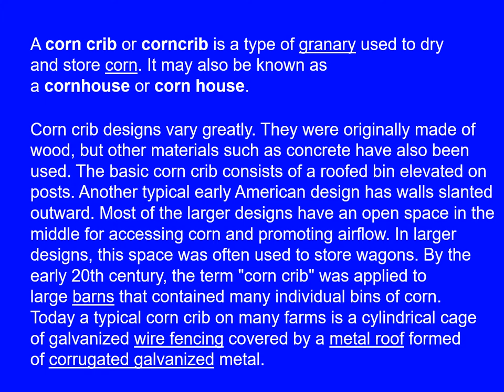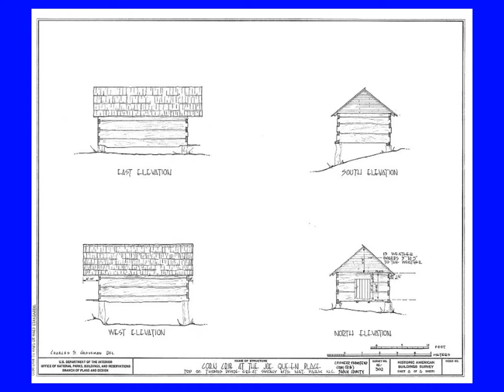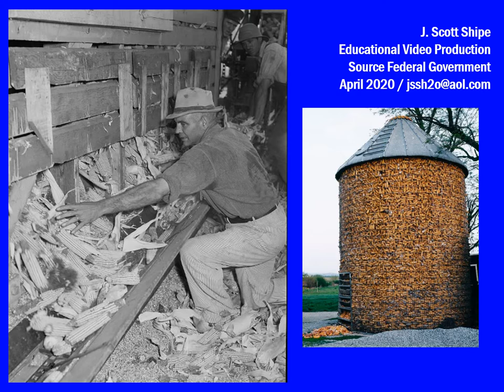How to: Design a Corn Crib - Concrete Block, Galvanized & Fence, Wooden Building Including Plans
A corn crib or corncrib is a type of granary used to dry and store corn. It may also be known as a cornhouse or corn house.  This video presents various examples of corn cobs across the United States that was constructed in the late 19th and early 20th Centuries...
Corn crib designs vary greatly. They were originally made of wood, but other materials such as concrete have also been used. The basic corn crib consists of a roofed bin elevated on posts. Another typical early American design has walls slanted outward. Most of the larger designs have an open space in the middle for accessing corn and promoting airflow. In larger designs, this space was often used to store wagons. By the early 20th century, the term "corn crib" was applied to large barns that contained many individual bins of corn.  Today a typical corn crib on many farms is a cylindrical cage of galvanized wire fencing covered by a metal roof formed of corrugated galvanized metal.